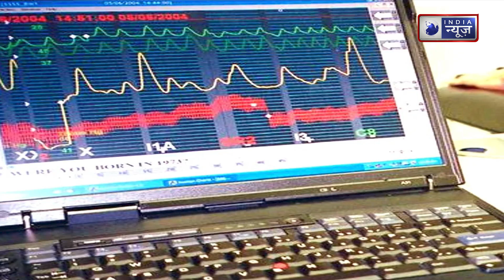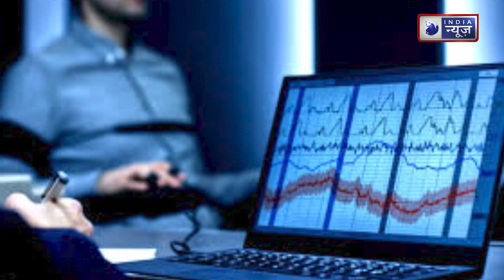Kolkata Case का क्या अब खुल जाएगा राज ? Polygraphy Test का नाम सुनकर रोने लगा दरिंदा | India News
पॉलीग्राफी टेस्ट (Polygraph Test) से ये पता चल जाता है कि सामने वाला शख्स सच कह रहा है या फिर वह झूठ बोल रहा है. एक्सपर्ट्स के मुताबिक, इस टेस्ट के दौरान जब झूठ बोला जाता है तो शारीरिक क्रियाओं में कई बदलाव देखने को मिलते हैं.